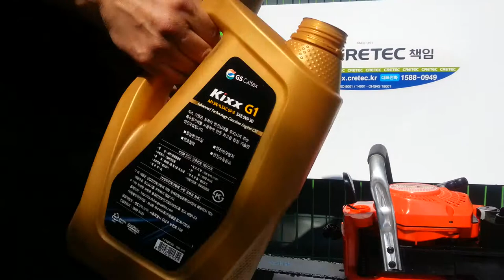공구몰, 울산공구몰, UDT엔진톱 엔진체인톱 조립방법 크레텍 제공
고객님  위한 정보, 도움될수 엔진톱 조립방법을  제공 해드리겠습니다  감사합니다